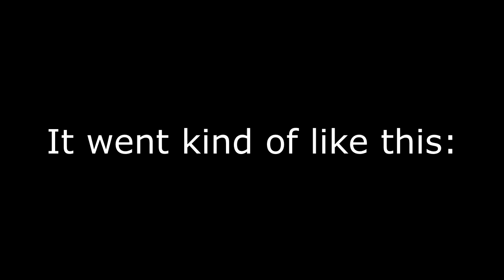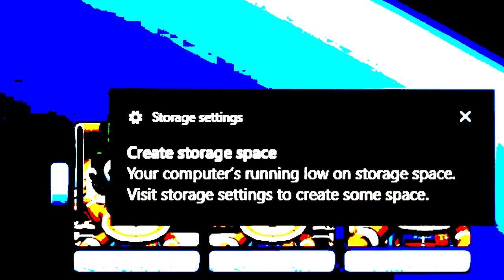KSP - Horizontal Space Shuttle!